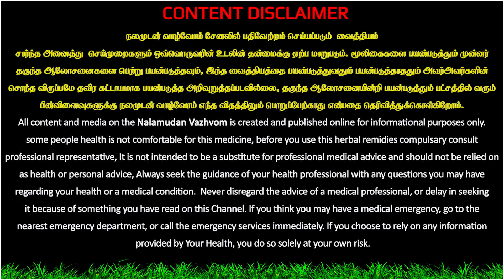விதை வீக்கம் வலி சரியாக சித்த வைத்தியம் எங்கும் கிடைக்கும் மூலிகை,Nalamudan Vazhvom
இப்படிக்கு
நலமுடன் வாழ்வோம்🙏